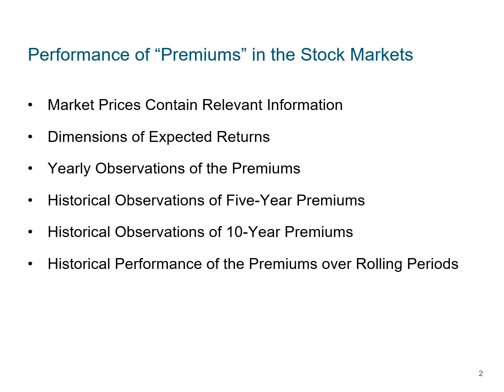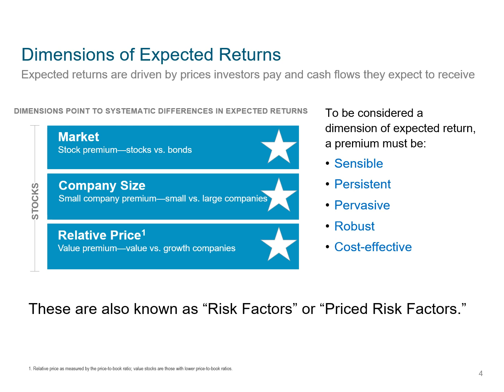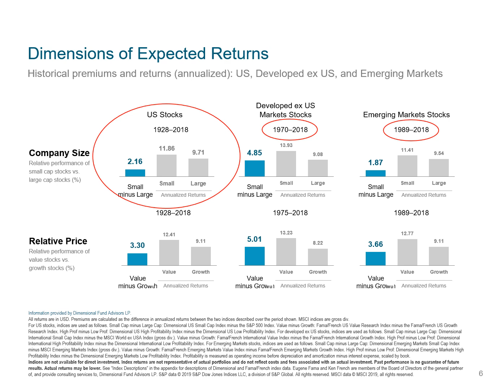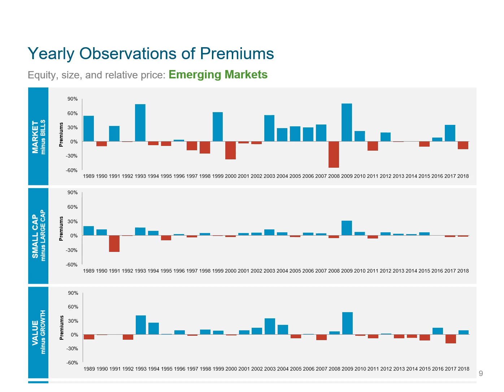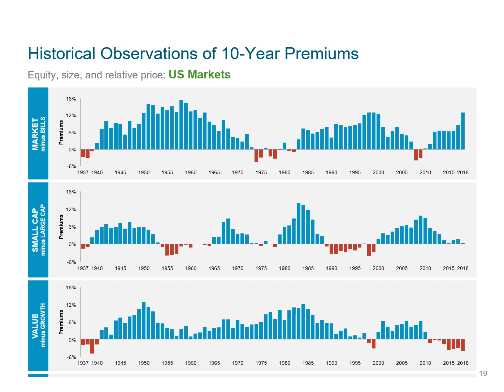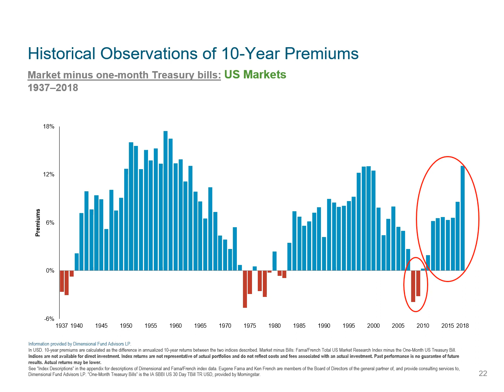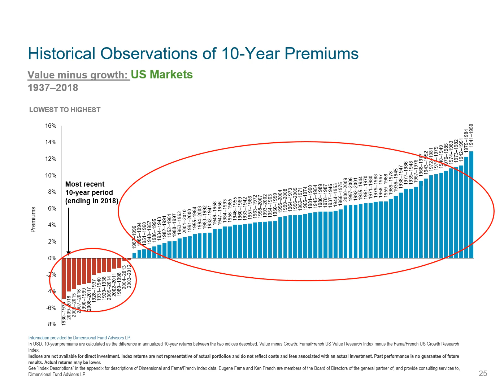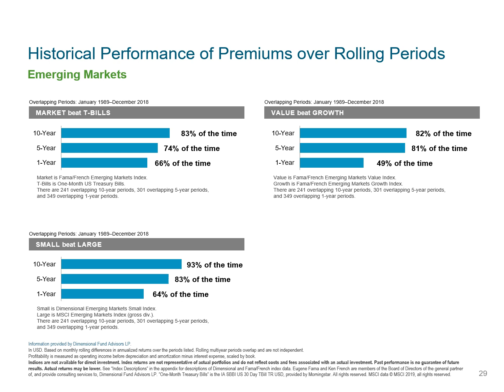Performance of the Premiums (and what's a premium?)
There are many dimensions of risk and return in the stock market, the most notable three being the Market, Size, and Value factors (or premiums). Join us for a tour of 90 years of market history, with a particular focus on implications for the future.